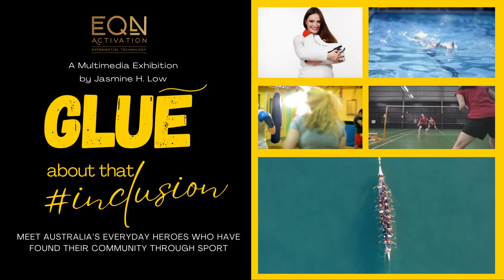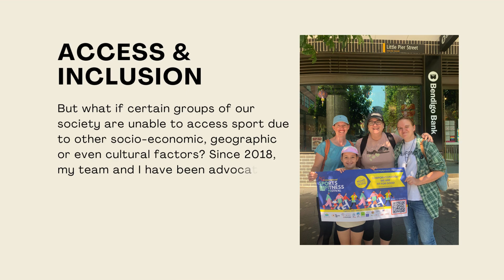GLUE: about that inclusion exhibition (Trailer)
GLUE: about that inclusion
A Multimedia Exhibition by Jasmine H. Low
 Featuring everyday heroes like Paralympian & Gold Medal Swimmer Matt Levy, Port Karate Founder & Aviator Melinda Baksi, Bluefins Coach Li-Ray Kin and the Dragon Boat team by Community Bank Sydney

Director’s Statement: I have thought about access for a long time. While there is no one stopping another from participating in sport, the ability or want to participate in sport itself, could be a barrier. Access is a key to inclusion and equity. But what if certain groups of our society are unable to access sport due to other socio-economic, geographic or even cultural factors? Since 2018, my team and I have been advocating for exercise and movement as therapy, and we have spoken with many community leaders to understand their needs. Through their lens, we learn.
- Jasmine H. Low, Producer/Director

to view the exhibition.

-- Production Credits --

Director: Jasmine Low
Co Producers: Nikki Yeo & Jasmine Low
Scriptwriter / Presenter: Jasmine Low
Designer: Ursula Lee
Editor: Susheel Younas
Camera/Drone: Rolando Oporto
Translation (Bahasa Malaysia): Mohammad Hafizuddin Bin Mohammad Rosdi

-- Mission 2030 --
A Fitness Today is on a mission to halve non-communicable diseases in the Asia Pacific region by 2030. It begins with a whisper, a drop in the ocean and slowly, change can happen. It begins with us. Knowledge is not only power. Knowledge is health.

-- What's Move8.org? --

Asia Fitness Today acknowledges the Traditional Custodians of the lands we live on. We pay our respects to all Elders, past and present, of all Aboriginal and Torres Strait Islander nations.